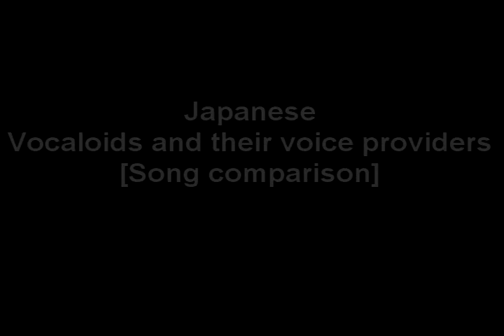Japanese Vocaloids and voice providers [comparison]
Songlist

MEIKO & Haigō Meiko - Dore dore no Uta
KAITO & Fuuga Naoto - Hikyō Sentai Urotandar
Miku Hatsune & Fujita Saki - Crystal Quartz
Rin\Len Kagamine & Shimoda Asami - Rin Rin Signal
Gackpoid & Gackt - Returner ~Yami no Shuen~
Megurine Luka & Asakawa Yuu - Flowin' ~Ukigumo~
Megpoid & Nakajima Megumi - Interstellar Flight
SF-A2 miki & Furukawa Miki - Saihate
Lily & Masuda Yuri - Gamble Rumble

SF-A2 miki's Saihate cover by plantmageskelly